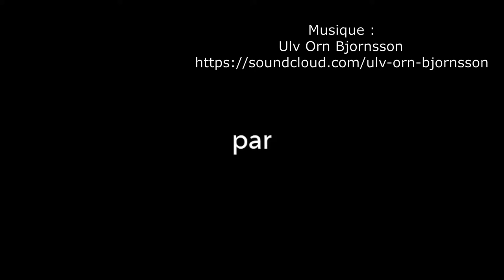Le Havre - Le funiculaire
Le Havre
Le funiculaire
Un funiculaire pour désenclaver la ville, situé à 600 mètres à pied de l'hôtel-de-ville.
Il est long de 145 m.
Le funiculaire du Havre, couramment surnommé le « funi » par les habitants ou la « ficelle » par les anciens, est un système de transport en commun avec des cabines tractées qui relie la ville haute à la ville basse du Havre.
Le Funiculaire relie la "ville haute", rue Félix Faure à proximité du lycée Claude Monet, et la "ville basse" du Havre, place Thiers.
Comme de nombreuses grandes villes, Le Havre chercha, à la fin du XIXème siècle, à s'équiper d'un mode de transport urbain.
C'est en 1890 que commence à fonctionner le chemin de fer de la côte.
 Le funiculaire du Havre fête ce mardi 18 août  2020 ses 130 ans. Il transporte, tous les ans, 400 000 passagers.
Le premier funiculaire avait été détruit durant le bombardement du 2 août 1944.